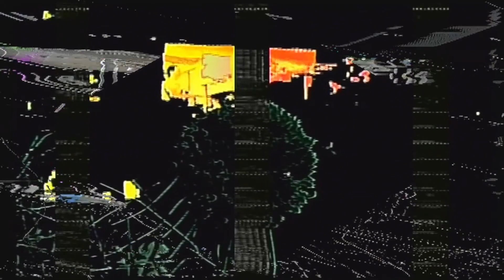100bees visuals with Northern Hammer at the Turf Club on 1.4.24